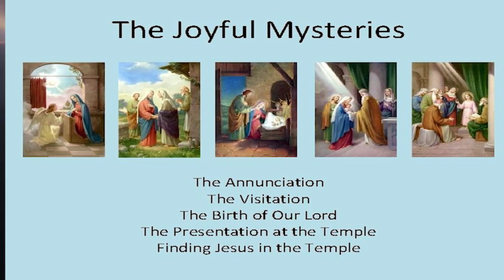HOLY ROSARY आनंद के भेद || 20 SEP. 2022 || B4JESUS WORSHIP MINISTRIES